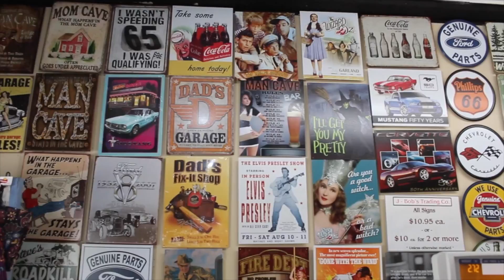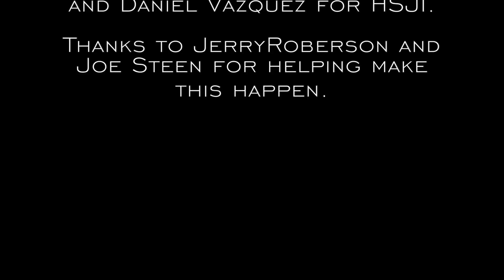Multimedia_JBobsTradingCo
The Final Project for HSJI's Multimedia Class from Sabrina Jacobs and Daniel Vazquez. Taught by Robert Scheer